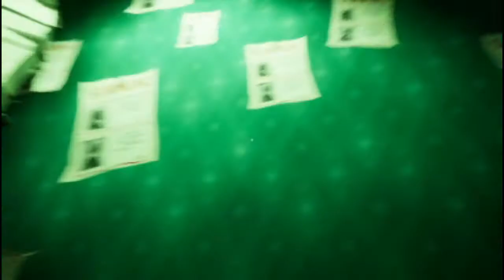Hello Neighbor act 4 walkthrough + Ending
This is a walkthrough of act 4 from Hello Neighbor